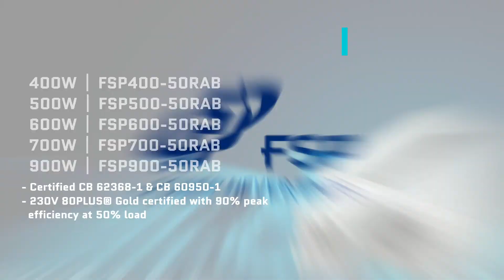【The Unique High Wattage ATX PS2 Redundant Power Supply in the World】FSP Group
FSP IPC  A Server Grand ATX PS2 Redundant Power Supply